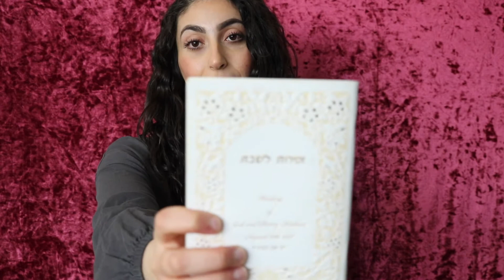Parshat Vayakel Pekudeh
In this week's Parsha, we learn about Shabbos. Just like Hashem rested on Shabbos, so do we!